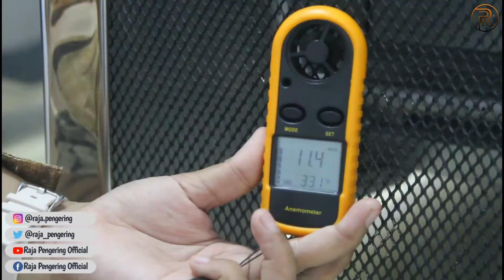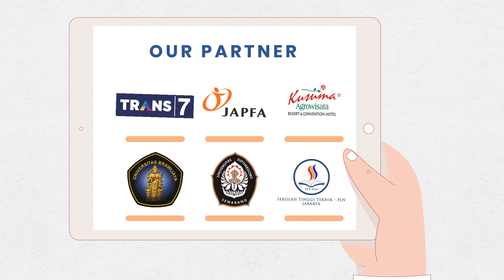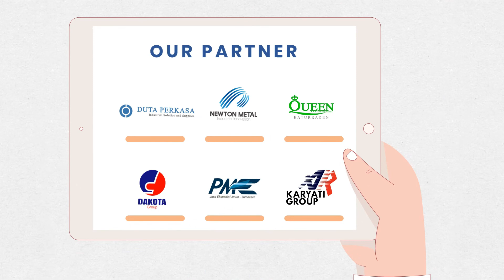PENGERING HELM VS PEMANAS RUANGAN!! HEMAT BANGET GUYS!! PENGERING PAKAIAN, PENETAS TELUR, SERBAGUNA!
Hai guys, dimasa NEW NORMAL  ini, RAJA PENGERING mempersembahkan MESIN PENGERING HELM 2 TUNGKU BOX UV TIPE GAS yang di aplikasikan untuk mengeringkan jenis helm dan sepatu. suhu yang didapatkan mesin pengering helm ini bisa mencapai 110 derajat celcius jadi virus yang terjadi pada kita saat ini bisa mati di suhu 56 derajat celcius loh, lalu kelebihan dari mesin ini apasih?

KELEBIHAN MESIN PENGERING HELM KAMI:
1. Bisa request Lampu UV
2. Bisa request Pencuci di atasnya
3. Tidak meninggalkan aroma pada helm
4. Casing mesin ber-bahan stainlees steel, sehingga menghasilkan tampilan yang sangat elegan, mudah dibersihkan, dan tahan panas
5. Dilengkapi sistem pengatur suhu
6. Dilengkapi automatic system, sehingga tidak melelehkan spoons pada helm
7. Mempersingkat proses pengeringan (15 menit), sehingga hemat daya, listrik, dan biaya.

BAGAIMANA BISA HEMAT BIAYA?
Begini penjelasannya:
1 Tabung LPG 3 Kg dapat digunakan untuk mengeringkan 70 helm, sedangkan harga tabung gas LPG 3 KG sebesar Rp 13.000, MAKA hanya dengan modal Rp 13.000, anda dapat mengeringkan 70 helm, atau 1 Helm hanya memakan biaya Rp 180.

HEMAT BUKAN?
Bagaimana proses kerja MESIN PENGERING HELM ini?

Mesin pengering helm ini dilengkapi dengn automatic system, sehingga akan coolingdown saat suhu di ruang blower telah mencapai puncaknya (overheating), dan akan heat up kembali saat suhu telah menurun. Oleh dengan sistem tersebut, objek helm dan spoons di dalamnya akan aman dan tidak mudah terbakar.

APASAJA YANG KAMI SEDIAKAN?
1. MESIN PENGERING HELM 2 TUNGKU
2. MESIN PENGERING HELM 4 TUNGKU
3. MAU LEBIH DARI 4 TUNGKU, BISA!  Kami juga menyediakan sistem customize, sehingga spesifikasi apapun yang anda butuhkan, akan kami wujudkan.

SPESIFIKASI MESIN PENGERING HELM DENGAN 2 TUNGKU:
1. Bahan ber-material stainlees steel
2. Berat mesin berkisar 15 Kg
3. Dimensi p x l x t = 80 cm x 40 cm x 25 cm
4. Terdiri dari 4 saklar untuk masing-masing element
5. Terdiri dari 4 thermostat
6. Terdiri dari 4 element panas, masing-masing element 300 watt
7. Terdiri dari 2 cerobong blower

Mesin Pencuci Helm
Mesin Penjemur Helm
Laundry Helm
Cara Mengeringkan Helm
Cara Menjemur Helm
Alat Pengering Helm
Alat Pencuci Helm
Alat Penjemur Helm